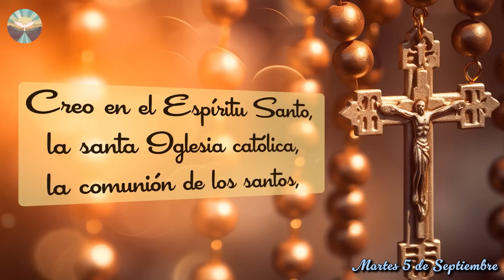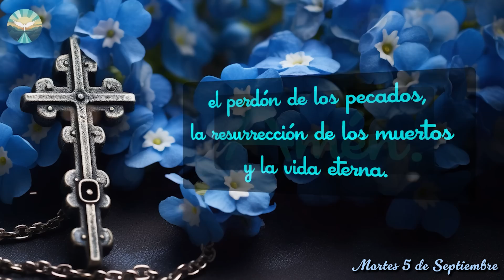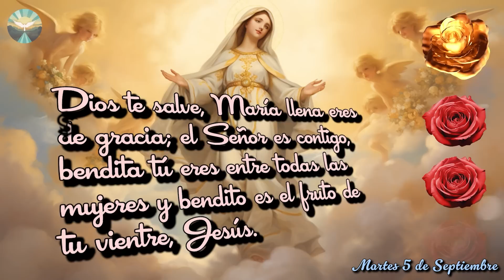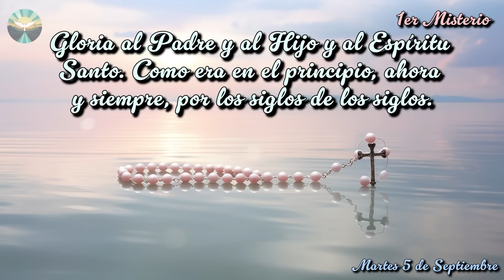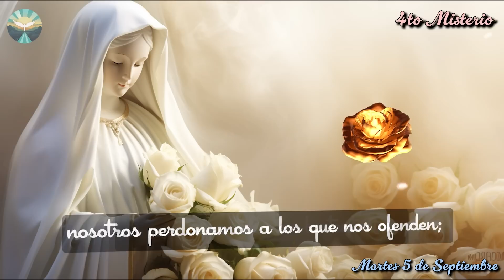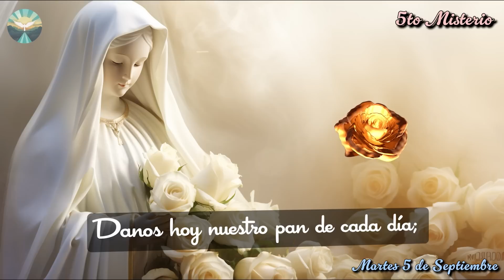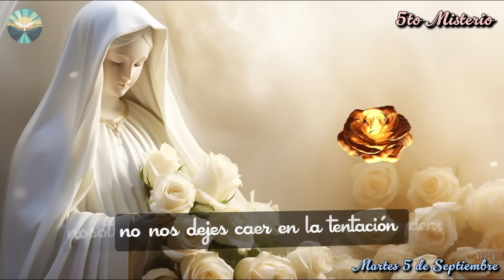El Santo ROSARIO de HOY Martes ✝️ 5 de Septiembre 🙏 Santo ROSARIO de HOY